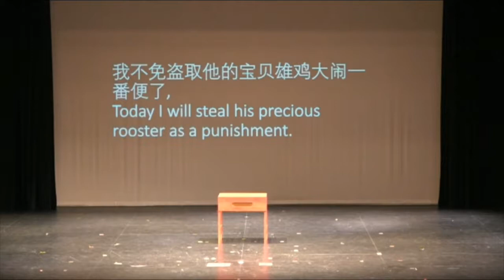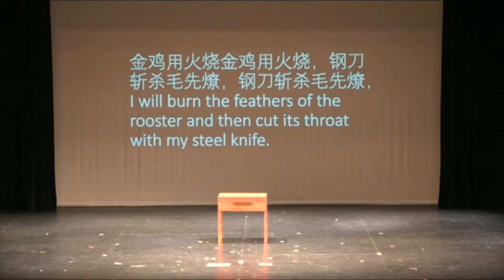曹晨京剧学校《时迁偷鸡》——2018西雅图华人春节晚会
“魔根茶”2018年西雅图华人春节晚会

西雅图中文电台主办，CCTV中学生频道、505集团公司协办
2018年2月18日
Renton IKEA Performing Arts Center（ 兰顿市宜家演艺中心）